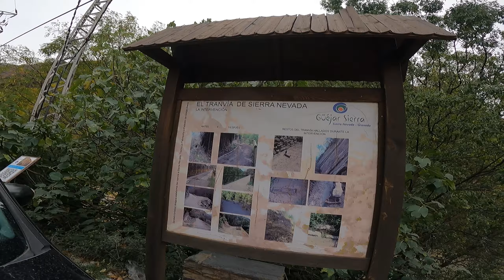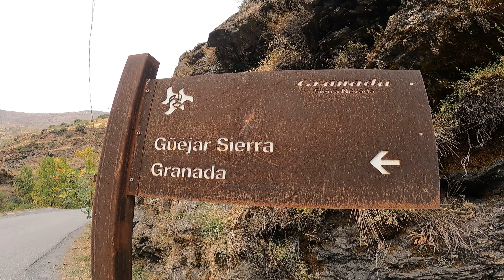Turismo rural en pueblos de GRANADA | Buscando el hotel del DUQUE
Visitamos Pinos Genil y Guejar Sierra y buscamos el antiguo y abandonado Hotel del Duque, que ha sido de el?